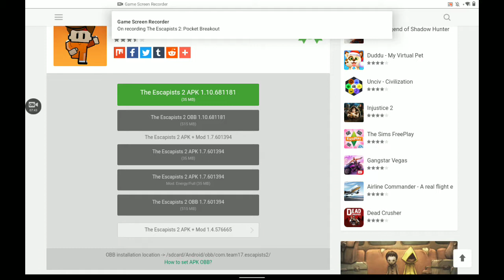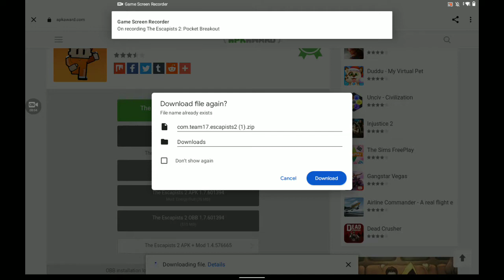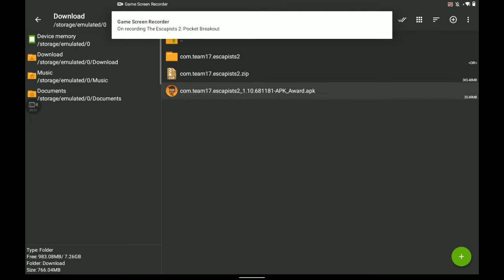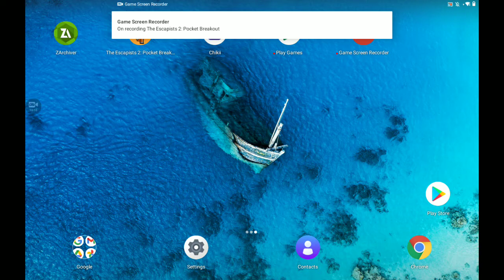the escapist 2 mobile download free (it has mod menu)